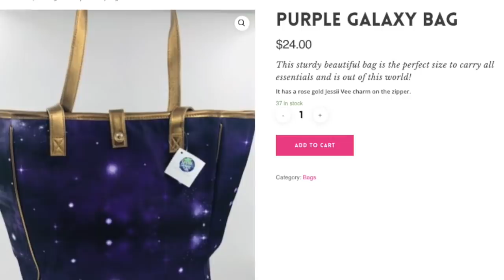Contacting Ghosts With A Snickers Bar | Haunted Bridge Game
Join us in today's vlog as we head out, Snickers bar in hand, and attempt to conjure up more friendly spirits with the paranormal bridge game...

Jessii Vee
Brampton, Ontario
Canada
L6Z 0E7